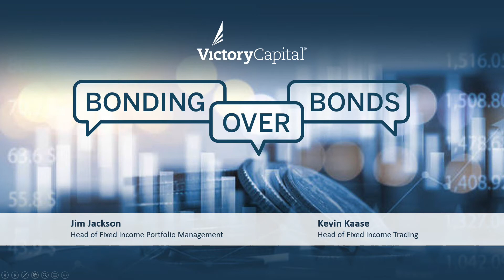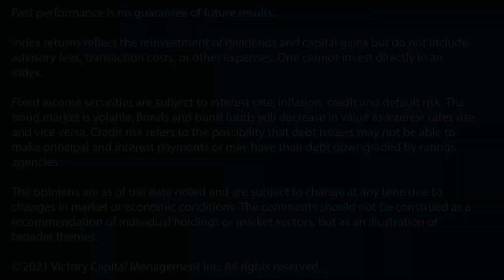Bonding Over Bonds – May 21, 2021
Fixed income investors have observed and discussed increasing inflation expectations all year. Learn more about how this has impacted markets and how the Fed perceives this rise in our newest Bonding Over Bonds video.